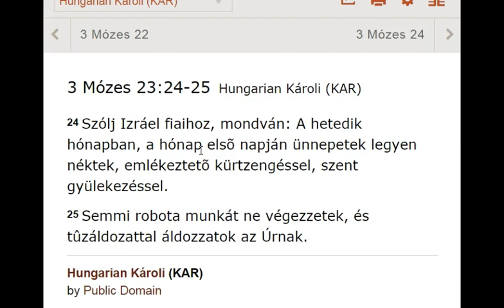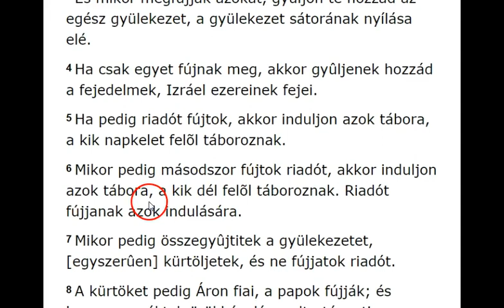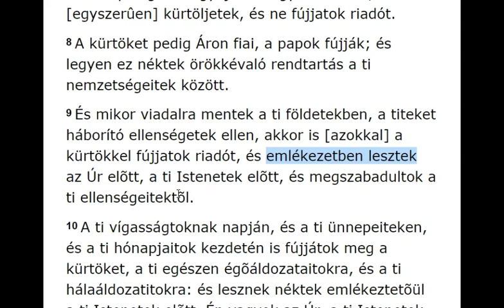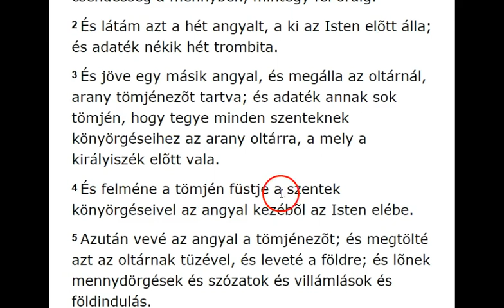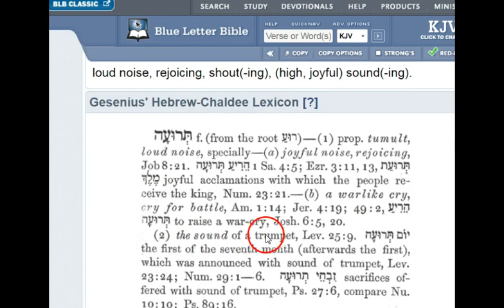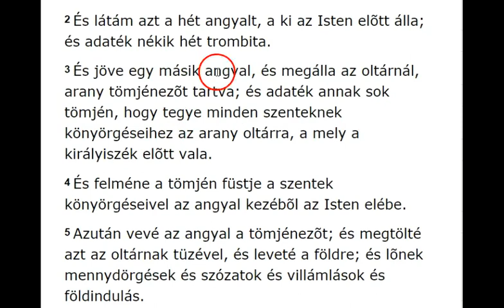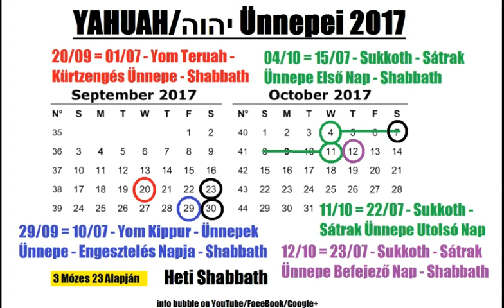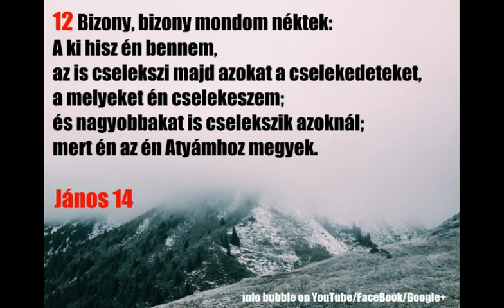Yom Teruah - Kürtzengés Ünnepe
INFO BUBBLE on FACEBOOK:
SHALOM ÉS HALLELUYAH!

KIJAVÍTOTTAM A NAPTÁRT, MERT EGY NAPPAL ELSZÁMOLTAM A SÁTRAK ÜNNEPE BEFEJEZŐ NAPJÁT! A FACEBOOKON MEGTALÁLJÁTOK!!!

3 Mózes 23:24-25Hungarian Károli (KAR)

24 Szólj Izráel fiaihoz, mondván: A hetedik hónapban, a hónap elsõ napján ünnepetek legyen néktek, emlékeztetõ kürtzengéssel, szent gyülekezéssel.
25 Semmi robota munkát ne végezzetek, és tûzáldozattal áldozzatok az Úrnak.

4 Mózes 10:1-10Hungarian Károli (KAR)

10  Ismét szóla az Úr Mózesnek, mondván:
2 Csináltass magadnak két kürtöt, vert ezüstbõl csináltasd azokat, és legyenek azok néked a gyülekezet összegyûjtésére, és a táborok megindítására.
3 És mikor megfújják azokat, gyüljön te hozzád az egész gyülekezet, a gyülekezet sátorának nyílása elé.
4 Ha csak egyet fújnak meg, akkor gyûljenek hozzád a fejedelmek, Izráel ezereinek fejei.
5 Ha pedig riadót fújtok, akkor induljon azok tábora, a kik napkelet felõl táboroznak.
6 Mikor pedig másodszor fújtok riadót, akkor induljon azok tábora, a kik dél felõl táboroznak. Riadót fújjanak azok indulására.
7 Mikor pedig összegyûjtitek a gyülekezetet, [egyszerûen] kürtöljetek, és ne fújjatok riadót.
8 A kürtöket pedig Áron fiai, a papok fújják; és legyen ez néktek örökkévaló rendtartás a ti nemzetségeitek között.
9 És mikor viadalra mentek a ti földetekben, a titeket háborító ellenségetek ellen, akkor is [azokkal] a kürtökkel fújjatok riadót, és emlékezetben lesztekaz Úr elõtt, a ti Istenetek elõtt, és megszabadultok a ti ellenségeitektõl.
10 A ti vígasságtoknak napján, és a ti ünnepeiteken, és a ti hónapjaitok kezdetén is fújjátok meg a kürtöket, a ti egészen égõáldozataitokra, és a ti hálaáldozatitokra: és lesznek néktek emlékeztetõül a ti Istenetek elõtt. Én vagyok az Úr, a ti Istenetek.

Jelenések 8Hungarian Károli (KAR)

8  És mikor felnyitotta a hetedik pecsétet, lõn nagy csendesség a mennyben, mintegy fél óráig.
2 És látám azt a hét angyalt, a ki az Isten elõtt álla; és adaték nékik hét trombita.
3 És jöve egy másik angyal, és megálla az oltárnál, arany tömjénezõt tartva; és adaték annak sok tömjén, hogy tegye minden szenteknek könyörgéseihez az arany oltárra, a mely a királyiszék elõtt vala.
4 És felméne a tömjén füstje a szentek könyörgéseivel az angyal kezébõl az Isten elébe.
5 Azután vevé az angyal a tömjénezõt; és megtölté azt az oltárnak tüzével, és leveté a földre; és lõnek mennydörgések és szózatok és villámlások és földindulás.
6 És a hét angyal, a kinél a hét trombita vala, készüle a trombitáláshoz.